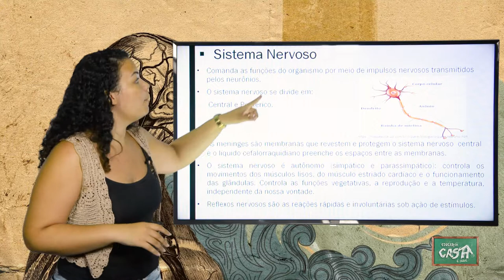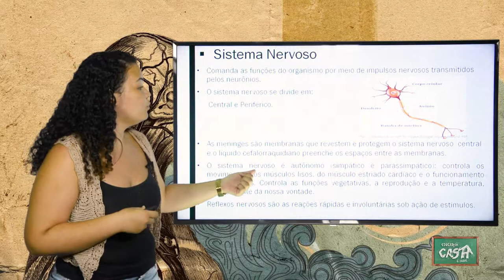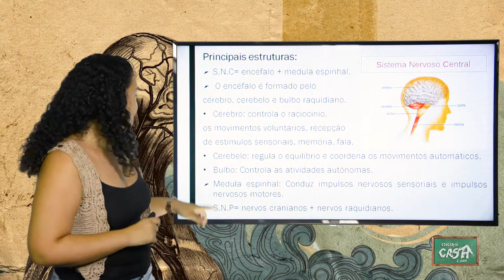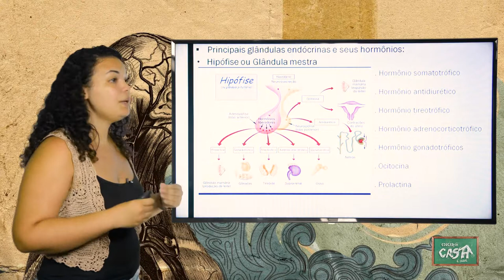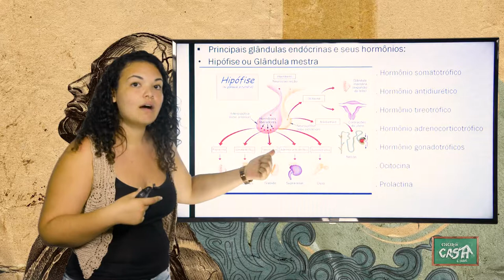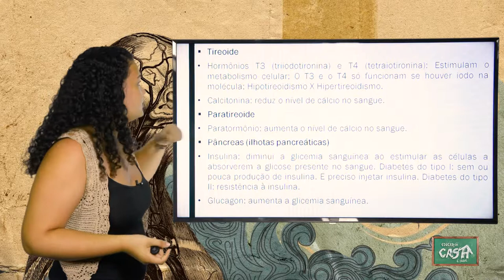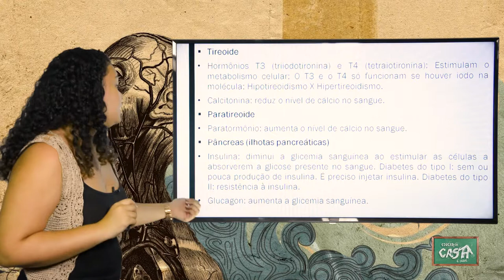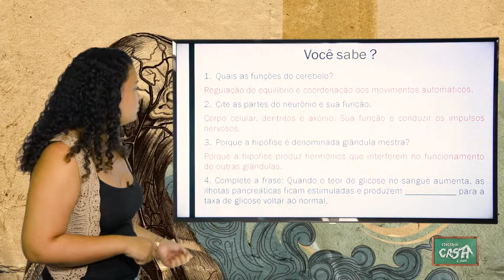8º ANO - II TRIMESTRE - CIÊNCIAS - AULA 2 - COORDENAÇÃO DAS FUNÇÕES ORGÂNICAS